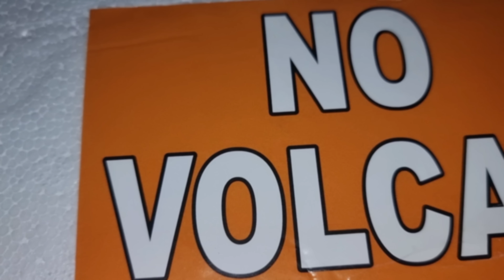🔥 volvió, ready, perfecto 👌, pesca SURFCASTING NOCTURNA... SURFCASTING GRANADA 🔥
TODO ESTE MATERIAL LO PODEIS CONSEGUIR EN DULCEMARPESCA.COM

  AKAMI CHIKARA MASTER SERIES

AKAMI CHIKARA COMPETICION

Consigue cebo sólo empresas. Mi CEBO